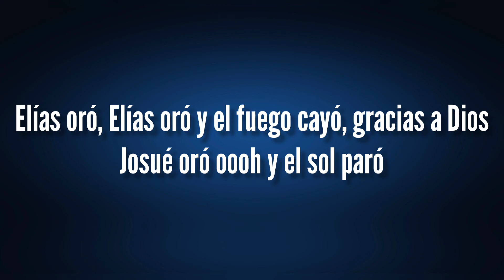Elías Oró (Piano) Jaime Opino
ELÍAS ORÓ

Elías oró, Elías oró y fuego cayó, gracias a Dios
Josué oró oooh y el sol paró, el sol paró

LA MÚSICA ES EL IDIOMA UNIVERSAL ❤️